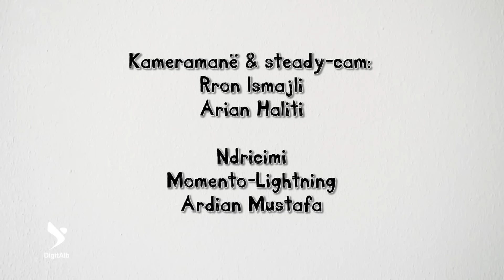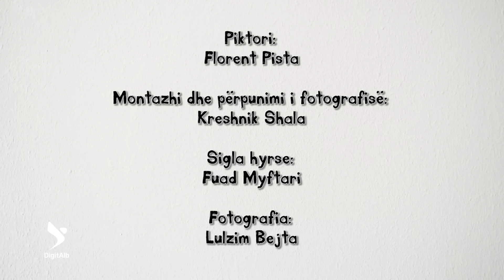- Stupcat - Egjeli | 07